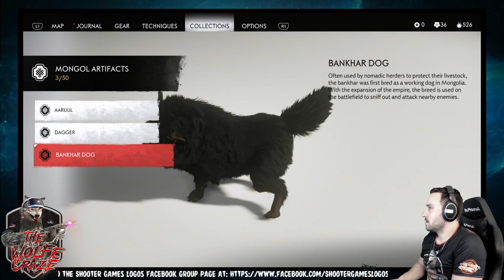Ghost of Tsushima | I Get My Samurai Gear | Day 3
TheWolfeCraze

Developer: Sucker Punch

Platform: Playstation 5

Video Type: Stream Recording/Playthrough